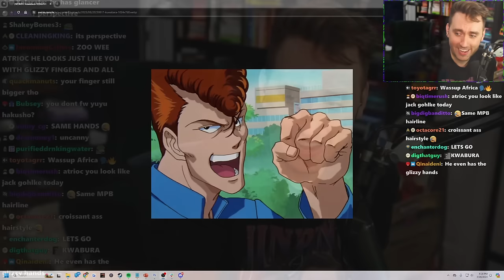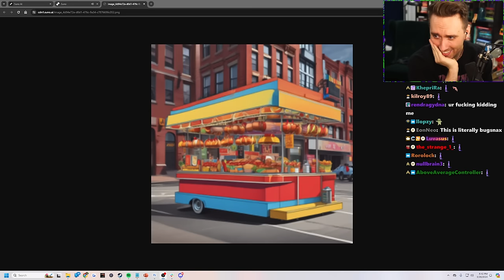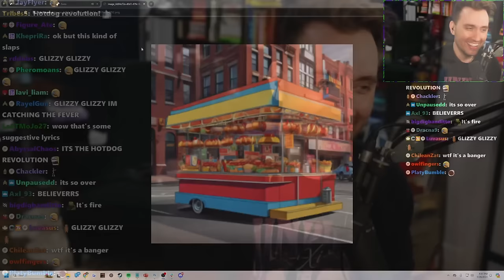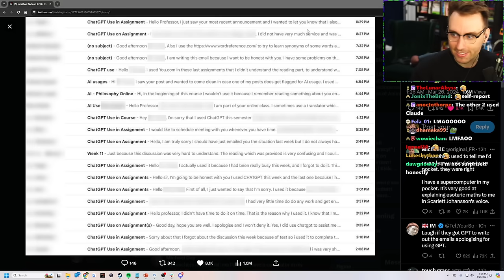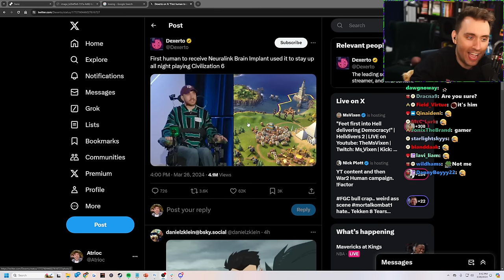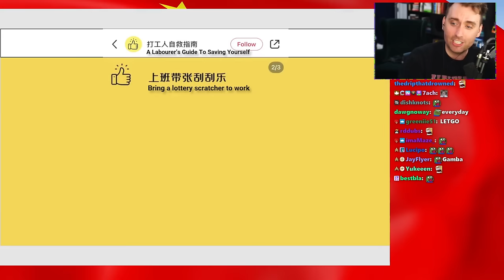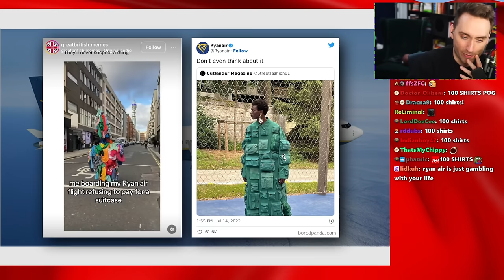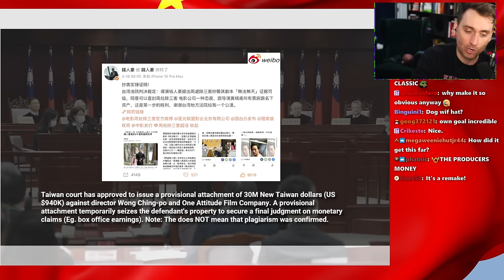People in China Are Buying Lottery Tickets as Motivation to Work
In this VOD, Atrioc covered important Chinese news stories.

0:00 Talking with chat
1:47:53 Wazzup Beijing